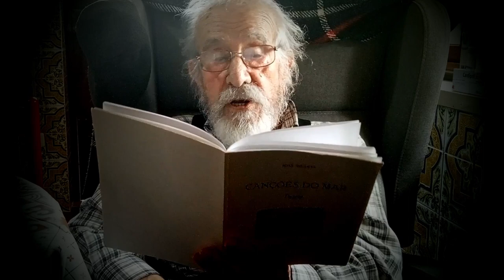Jose Soares 28 06 2023